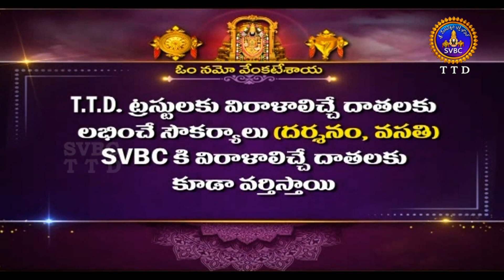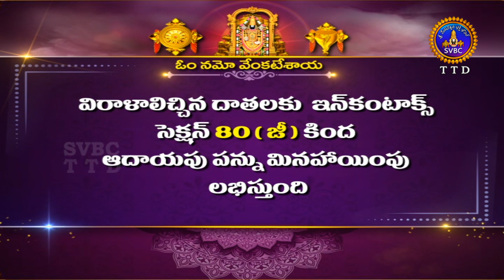శతమానంభవతి || Satamanambhavati || 11-09-2023 || SVBC TTD